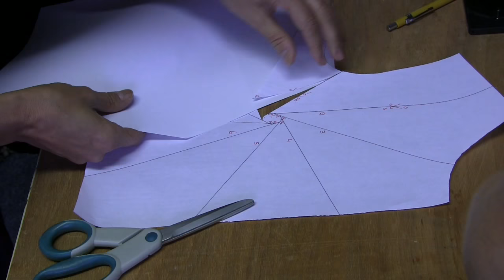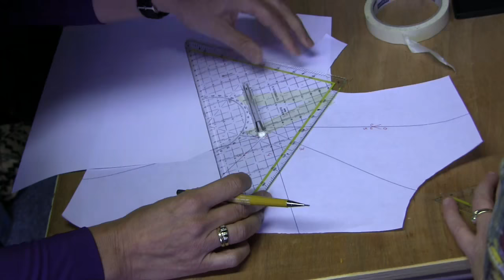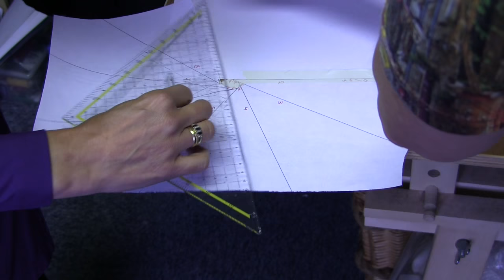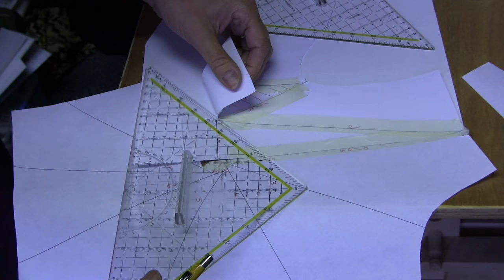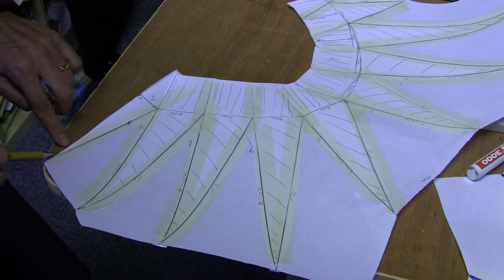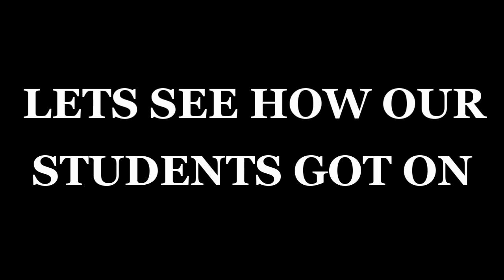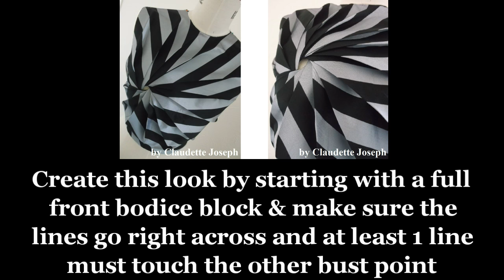Origami spiral bodice pattern TR Cutting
Origami spiral bodice TR Cutting with Shingo Sato by filmed Stitchless TV sewing channel. Learn how to create the pattern for this technique by Shingo Sato. I've listed links to other films showing TR Cutting Origami techniques: